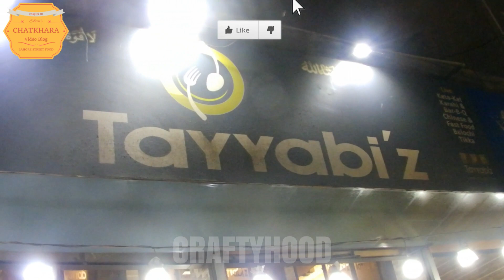Tasty Kapporay katakat very famous dish in streets of Karachi you need to try at-least once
This video filmed by a Ammad Team member of craftyhood.